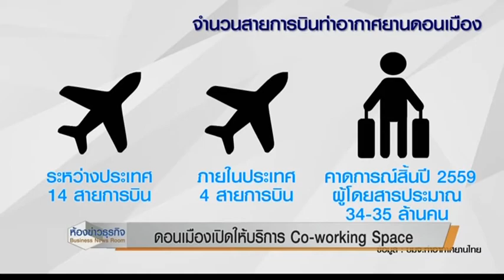25 11 59 ห้องข่าวธุรกิจ Co working Space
ขณะนี้ท่าอากาศยานดอนเมืองเปิดให้บริการCo-working Space หรือสถานที่พักผ่อน นั่งทำงาน นัดประชุม สำหรับผู้โดยสารรวมถึงประชาชนทั่วไปที่สามารถเข้ามาใช้บริการได้ ติดตามจากคุณ ภาพิมล วิสาโรจน์